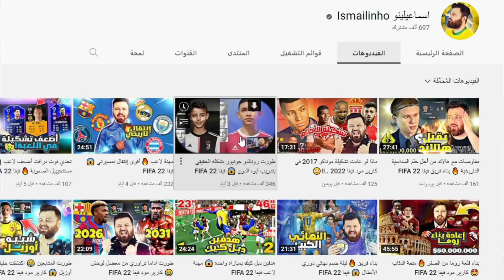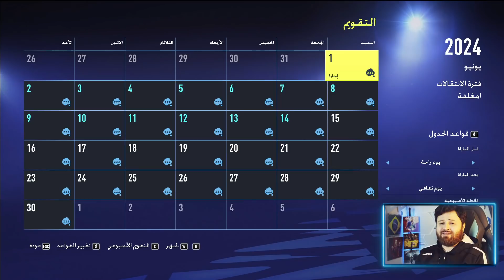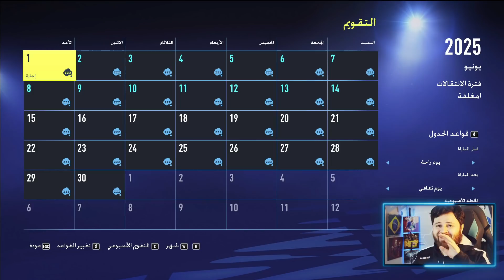طورت تياغو ابن ميسي بشكله الحقيقي في فيفا FIFA ..!! 😱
كارير مود " مهنة مدرب " تياغو ميسي" ابن الليونيل ميسي في لعبة فيفا بشكله الحقيقي ورحلة تطوير في طور مهنة لاعب فيفا 2022.